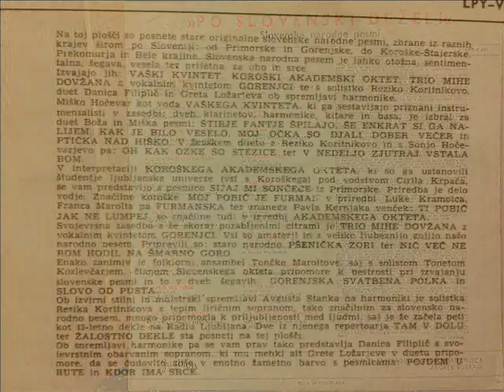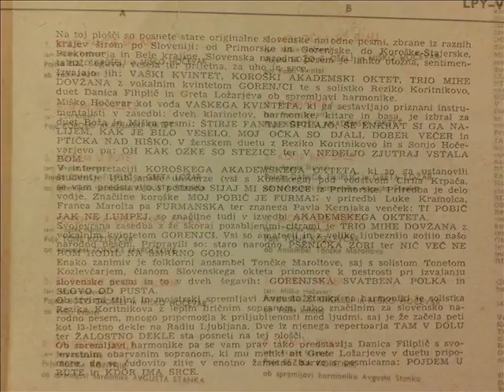Avgust Stanko - Kdor ima srce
Opis  pojeta Danica Filiplič in Greta Ložar